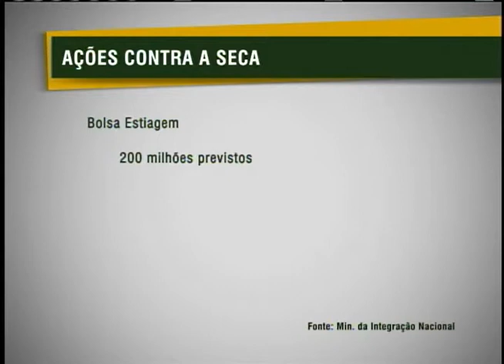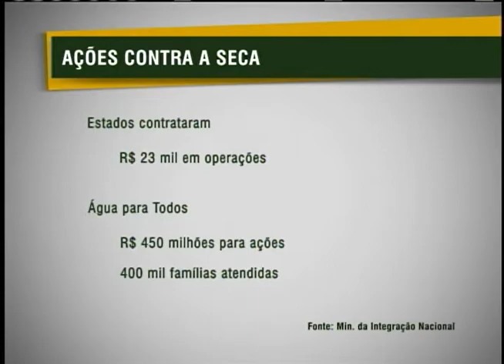Governo firma parceria para instalar cisternas e banheiros a 15 mil escolas do semiárido nordestino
NBR NOTÍCIAS - 13.07.12:  Parceria do Governo Federal e o Fundo das Nações Unidas para a Infância (Unicef) vai implementar cisternas e banheiros em 15 mil escolas rurais do semiárido nordestino. O acordo foi feito nesta sexta-feira (13) em Fortaleza, durante reunião da Superintendência do Desenvolvimento do Nordeste (Sudene). A alção faz parte do programa Água para Todos.